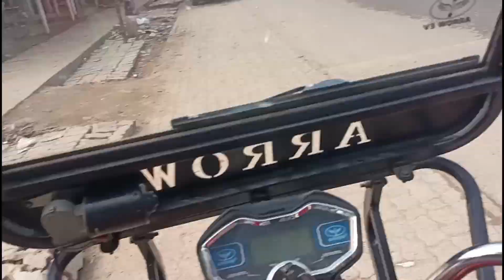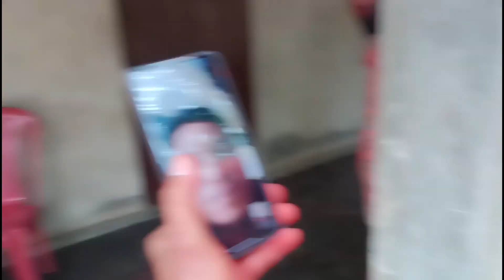happy holi moza enjoy korilu